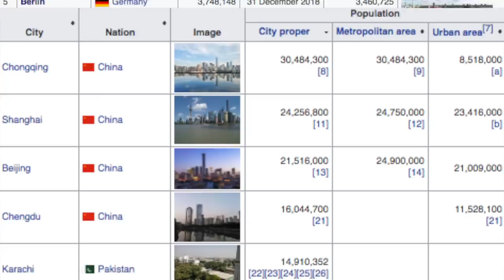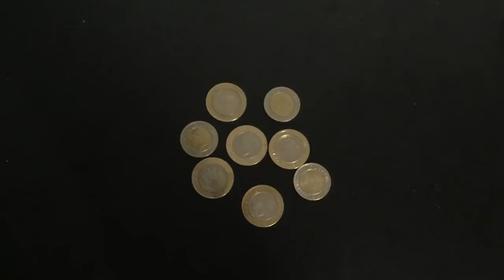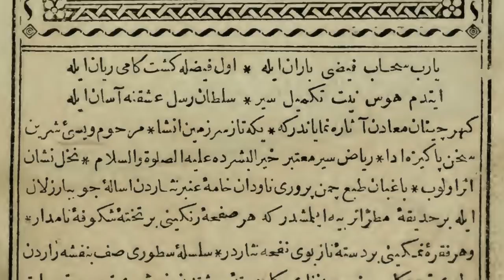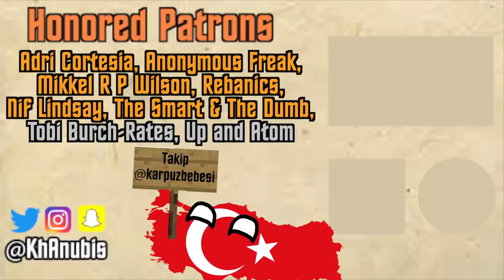Why Istanbul Isn't the Capital of Turkey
Istanbul (previously Constantinople) has served as the capital of numerous kingdoms and empires throughout its nearly 3,000-year history, and yet today the Republic of Turkey's capital is in the city of Ankara. How did that happen?

👕 MERCH!

Adri Cortesia, Anonymous Freak, Mikkel R P Wilson, Rebanics, The Smart & The Dumb, Nif Lindsay, Tobi Burch-Rates, Up and Atom